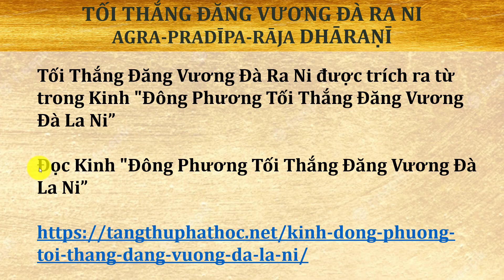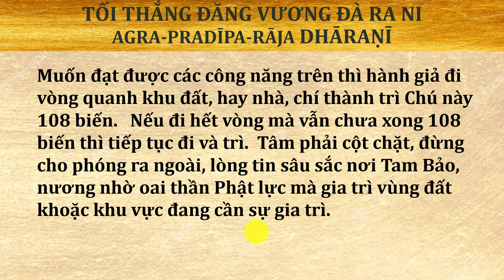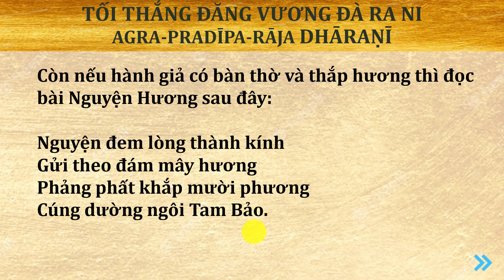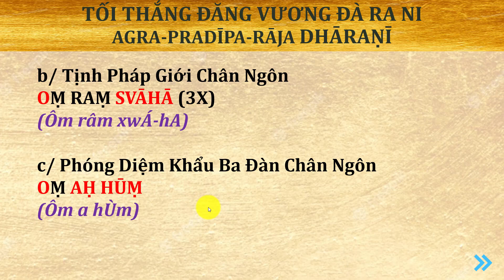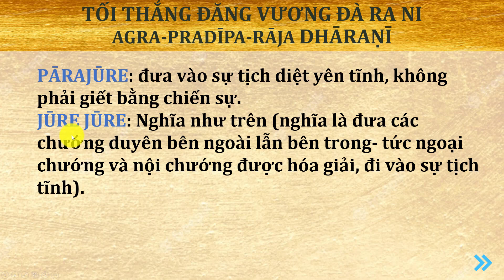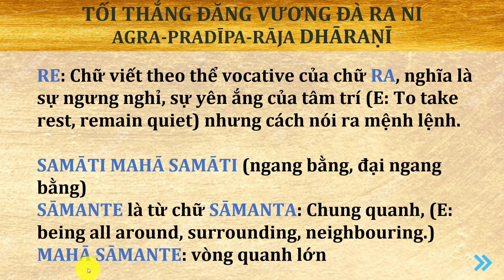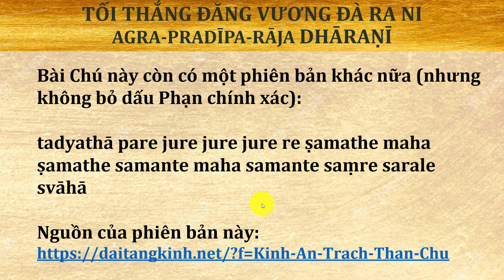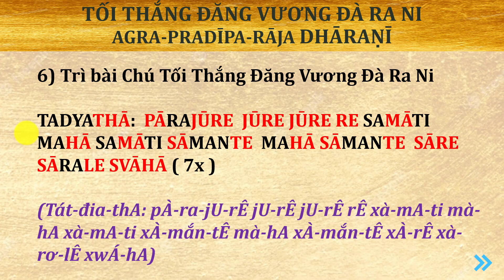Học Tối Thắng Đăng Vương Đà Ra Ni (Tiếng Phạn) / AGRA-PRADĪPA-RĀJA DHĀRAṆĪ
Tối Thắng Đăng Vương Đà Ra Ni được trích ra từ trong Kinh "Đông Phương Tối Thắng Đăng Vương Đà La Ni”

Đọc Kinh "Đông Phương Tối Thắng Đăng Vương Đà La Ni”

Tối Thắng Đăng Vương Đà Ra Ni còn có các tên là:

An Trạch Thần Chú,
Đông Phương Tối Thắng Đăng Vương Đà La Ni.

Đây là một dịch phẩm của ngài Xà Na Quật Đa (Jñānagupta) (523-600)

Công năng của bài Chú này:

- Khi hành giả thành tâm và đặt hết niềm tin trì đọc thì làm cho nhà cửa được an yên.
- Khấn nguyện trước khi xây cất, hay sửa chữa nhà cửa để được bình an tốt lành và thuận lợi.
- Ngoài ra, Chú này còn mang đến nhiều lợi ích khác như: khiến cho chúng sinh an ổn trong đêm dài, được lợi tốt lành lớn, sắc đẹp, sức khỏe, danh thơm tiếng tốt, đạt được: giai thì, mỹ cảnh, thắng sự, lương bằng (tức là bốn thứ tốn lành: thời tiết đẹp, cảnh trí trong mát, vạn sự kiết tường, và gặp thiện hữu tốt).
- Trừ nạn giặc, cướp, quan quyền, thưa kiện, v.v...
- Trừ các loại quỷ thần làm hại người
- Trừ các nạn nước, lửa, v.v...
- Tăng trưởng phước lành, sức sống, và sức khỏe cho con người.
- Mọi mong cầu đều được Thắng Ý, được Chư Phật và Thánh Hiền hộ niệm.
- Chuyển tốt các nghiệp sắc dục, dâm dục, ngoại tình, hay những  bệnh về tinh khí mất thăng bằng.
- Thành tâm hành trì Chú này trong 7 ngày có thể diệt trăm ngàn vạn kiếp tạo nghiệp chẳng lành, 10  nghiệp ác, 5 nghiệp ngũ nghịch.
- Có thể giúp cho cha mẹ anh em, thân bằng quyến thuộc không bị tai họa suy kém.
Muốn đạt được các công năng trên thì hành giả đi vòng quanh khu đất, hay nhà, chí thành trì Chú này 108 biến.   Nếu đi hết vòng mà vẫn chưa xong 108 biến thì tiếp tục đi và trì.  Tâm phải cột chặt, đừng cho phóng ra ngoài, lòng tin sâu sắc nơi Tam Bảo, nương nhờ oai thần Phật lực mà gia trì vùng đất khoặc khu vực đang cần sự gia trì.

Hành giả có thể theo các bước để hành trì như sau:

1) Tịnh Pháp Giới Chân Ngôn:
Oṃ raṃ svāhā (3 lần)
(Ôm Râm xwA-hA)
2) Tịnh Tam Nghiệp Chân Ngôn:
Oṃ svabhāva śuddha sarva-dharma-svabhāva-śuddho’haṃ (3 lần)
(Ôm xwa-bA-va sút-đa xa-r-va đa-r-ma xwa-bA-va sút-đÔ hăm)

3) Nguyện Hương:
Nếu hành giả không có đặt bàn thờ, thắp hương thì tụng bài Nguyện Hương dưới đây:

Hương giới hương định cùng hương huệ,
Hương giải thoát giải thoát tri kiến.
Đài mây rực rỡ trùm pháp giới,
Cúng dường Tam Bảo khắp mười phương.

Còn nếu hành giả có bàn thờ và thắp hương thì đọc bài Nguyện Hương sau đây:

Nguyện đem lòng thành kính
Gửi theo đám mây hương
Phảng phất khắp mười phương
Cúng dường ngôi Tam Bảo.
Thề trọn đời giữ Đạo
Theo Tự tánh làm lành
Cùng Pháp giới Chúng sanh
Đồng tròn thành Phật Đạo.

4) Lại trì 3 câu Chú sau đây, mỗi câu 7 lần để được thành tựu Chú Đàn: (dựa vào lời dạy của Hòa Thượng Tuyên Hóa):

a/ Pháp Giới Chân Ngôn
OṂ VAJRA-DHĀTU VAṂ (3 lần)
(Ôm wa-jra đA-tu văm)

b/ Tịnh Pháp Giới Chân Ngôn
OṂ RAṂ SVĀHĀ (3X)
(Ôm râm xwÁ-hA)

c/ Phóng Diệm Khẩu Ba Đàn Chân Ngôn
OṂ AḤ HŪṂ
(Ôm a hÙm)

5/ Niệm Danh Hiệu Phật Tối Thắng Đăng Vương:

Nam mô Tối Thắng Đăng Vương Phật

Namo agra-pradīpa-rāja buddha
(na-mÔ ơ-gra pra-đÍ-pa rA-ja bút-đà)

6) Trì bài Chú Tối Thắng Đăng Vương Đà Ra Ni

TADYATHĀ:  PĀRAJŪRE  JŪRE JŪRE RE SAMĀTI MAHĀ SAMĀTI SĀMANTE  MAHĀ SĀMANTE  SĀRE SĀRALE SVĀHĀ ( 7x )

(Tát-đia-thA: pÀ-ra-jU-rÊ jU-rÊ jU-rÊ rÊ xà-mA-ti mà-hA xà-mA-ti xÀ-mắn-tÊ mà-hA xÀ-mắn-tÊ xÀ-rÊ xà-rơ-lÊ xwÁ-hA)

Bài Chú này còn có một phiên bản khác nữa (nhưng không bỏ dấu Phạn chính xác):

tadyathā pare jure jure jure re ṣamathe maha ṣamathe samante maha samante saṃre sarale svāhā